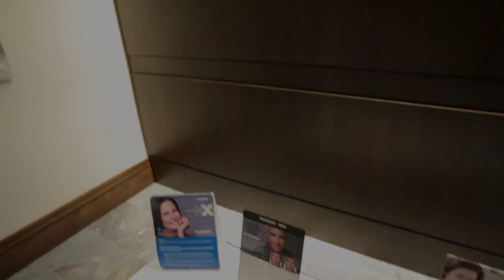Non-surgical Under Eyes Tear Trough Treatment with Filler in NJ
Watch this video of Dr. Gordon Kaplan perform a non-surgical under eyes treatment with Belotero Balance filler for a patient in NJ. View before and after pictures of the results.

Belotero Balance can treat many common facial problems associated with aging including crow's feet, banish bags under eye and eliminate wrinkles. It's a hyaluronic acid dermal filler, made of the same volumizing and moisturizing component of your skin, so it is the natural choice for reducing the appearance of lines and wrinkles. When injected, it instantly plumps and adds volume to the areas where it has been lost. Even the finest lines can be treated with confidence with Belotero.